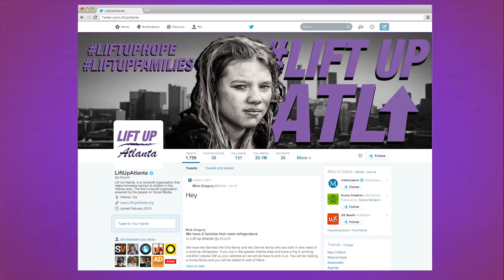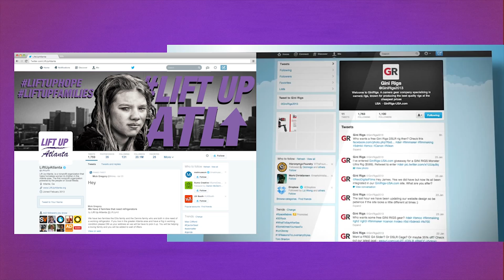Liftup Case Study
This is a Case Study for the non-profit Lift Up Atlanta. This Video will show how the power of social media can help the homeless. By sharing tweets and posts we can help people who are in need by posting what they are in need of. People will to able to help by Direct messaging us and we will come to them and pick up the need. This is a commercial for Lift Up Atlanta non-profit made for my portfolio and school Purposes only.